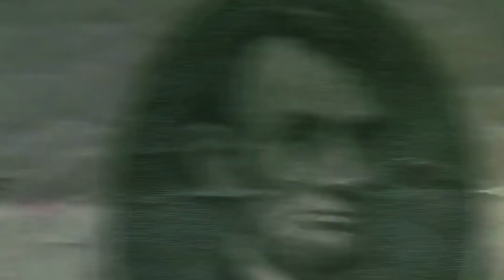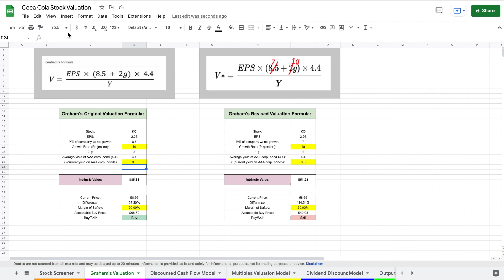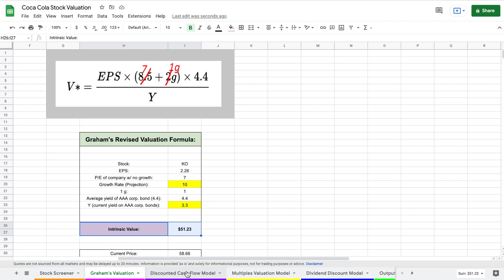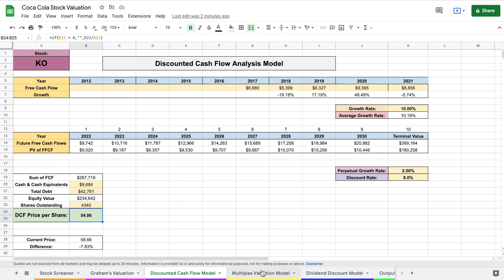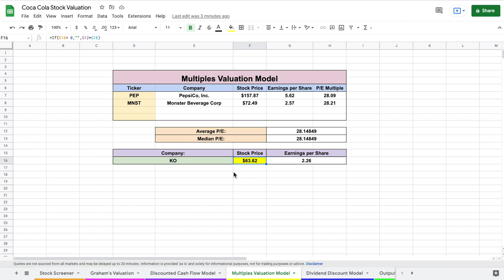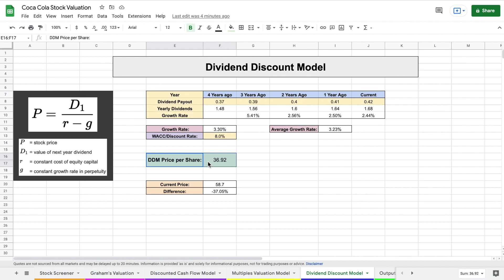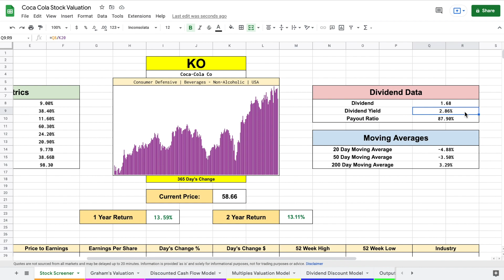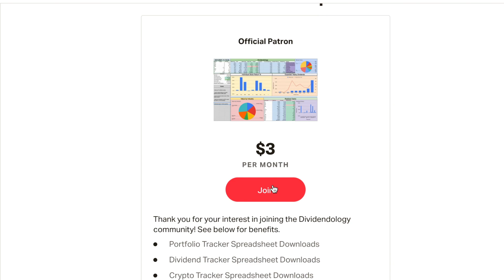Is Coca Cola Stock a Buy Now!? | Coca Cola (KO) Stock Analysis!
In this video, we take a deep dive into Coca Cola stock. More importantly, we perform a stock valuation in order to find the intrinsic value of Coca Cola stock. Let me know your thoughts on Coca Cola stock in the description below!